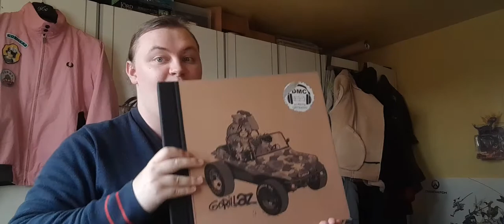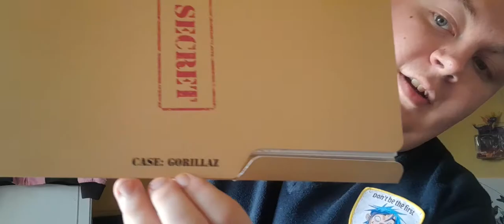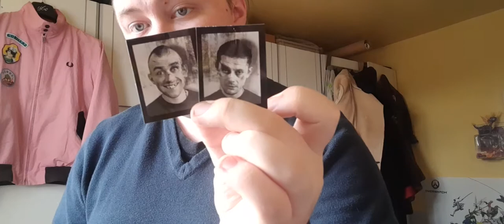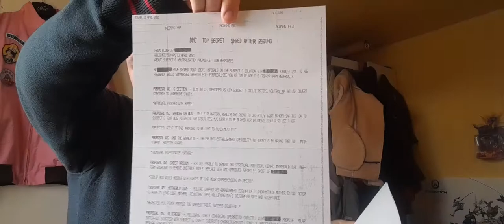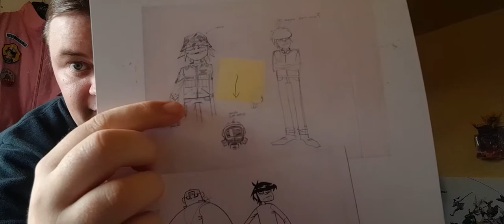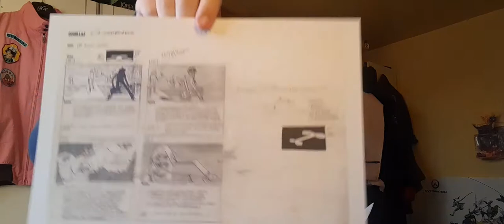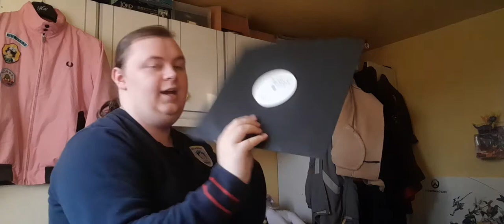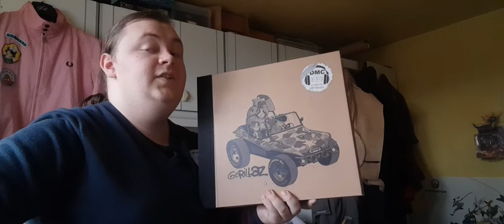gorillaz 20th anniversary boxset review part 1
ok have to rewrite this again cause the upload didnt work last time.

ok so this is part 1 of the review for the 20th anniversary deluxe vynil boxset first edition i do hope you enjoy the video the 2nd part will be on the music although for legal reasons i cannot play any in the video.